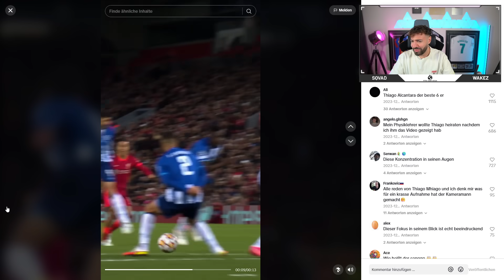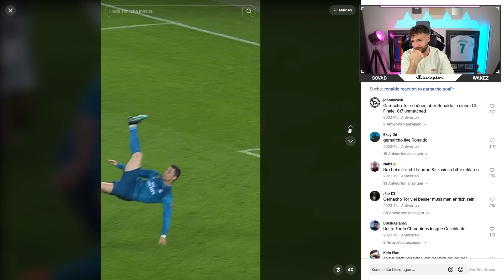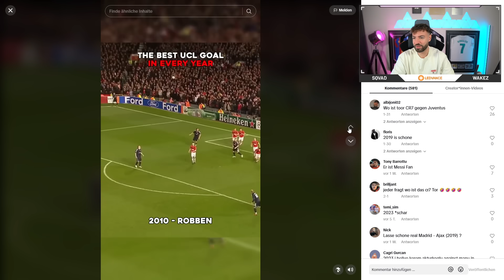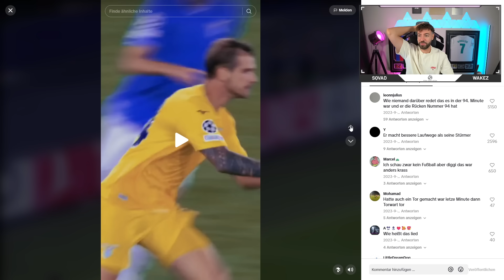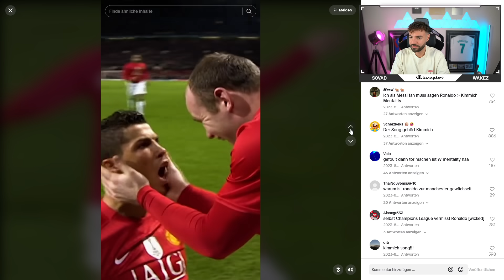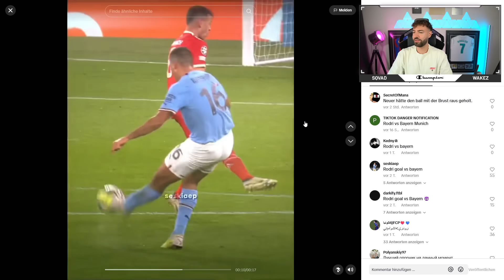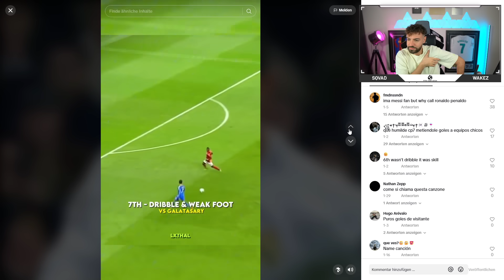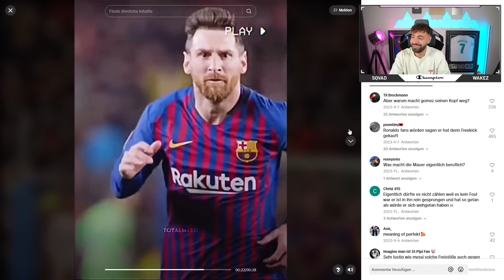Wakez REAGIERT auf die BESTEN CHAMPIONS LEAGUE TORE aller ZEITEN😱🔥